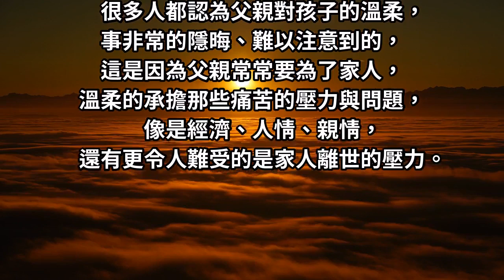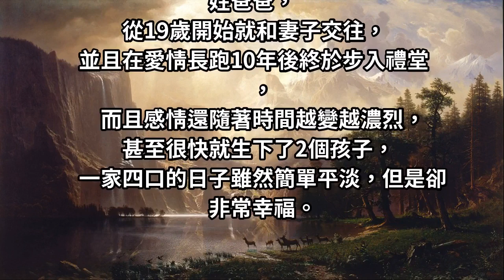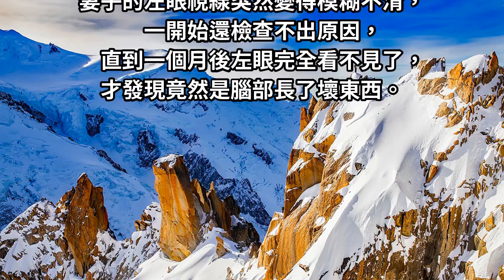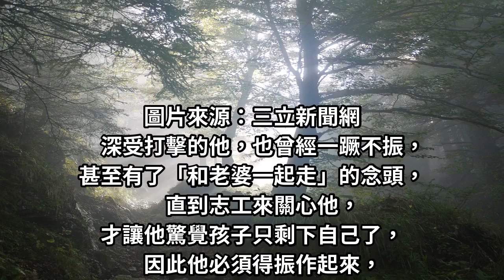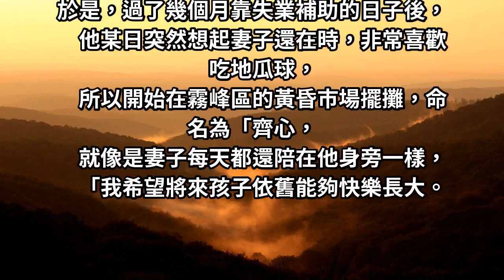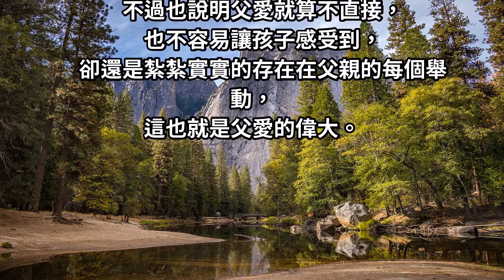妻子走了！低收爸爸「不敢告訴孩子」每晚編謊言 苦賣地瓜球養家「感覺快熬不下去」：一切都怪我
妻子走了！低收爸爸「不敢告訴孩子」每晚編謊言